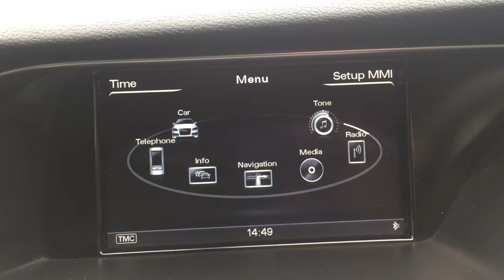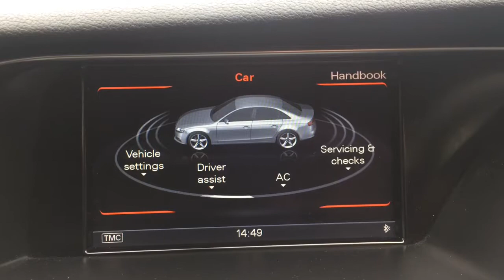NOW SOLD Audi A4 2.0 TDI 177 Quattro Black Edition 4dr